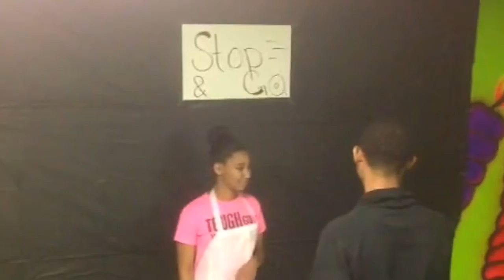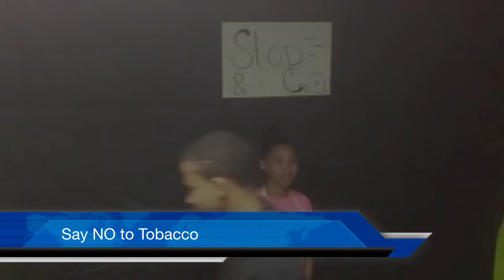Mississippi Tobacco Free Coalition of Smith and Covington Counties